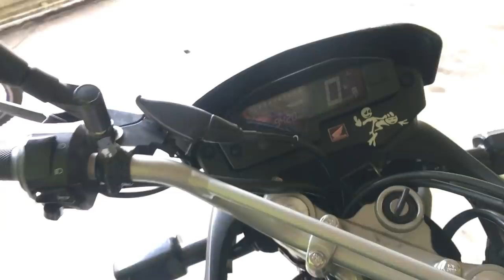REFORMEI MINHAS MOTOS 😍 (XRE UNICA NO MUNDO)